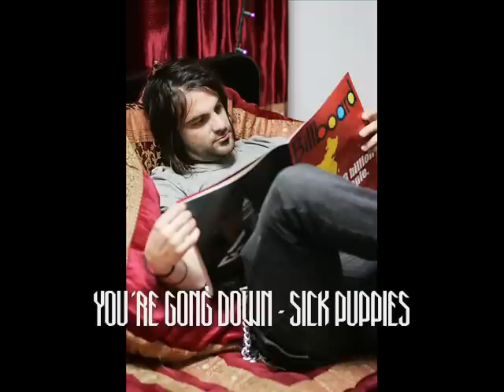SICK PUPPIES - YOU'RE GOING DOWN *NEW SINGLE* [Radio Edit]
The entire album is out as well as the un-edited version of this song now, if you want further discussion of the band and song, go to sickpuppiesworldcrew.net.